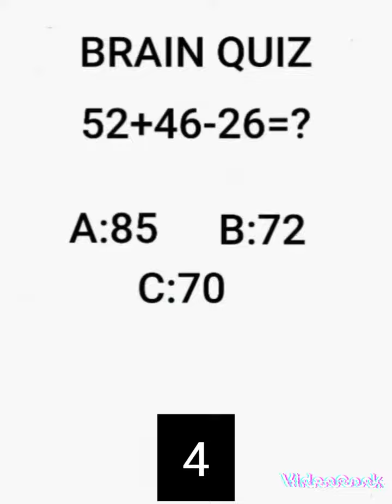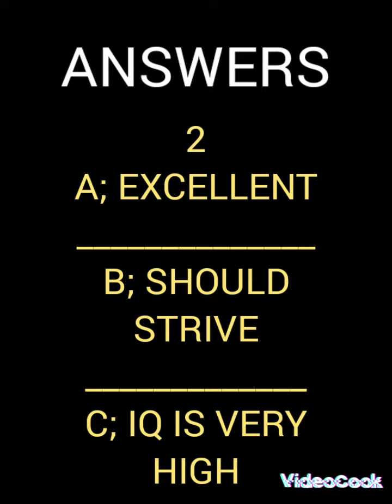WHO FOUND ALL THE ANSWERS BE SURE TO WRITE IN THE COMMENTS